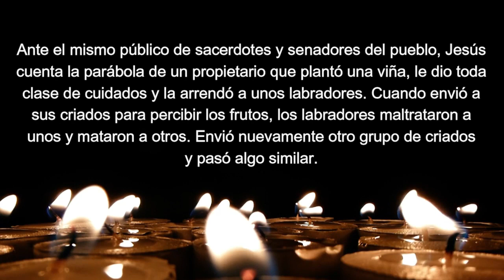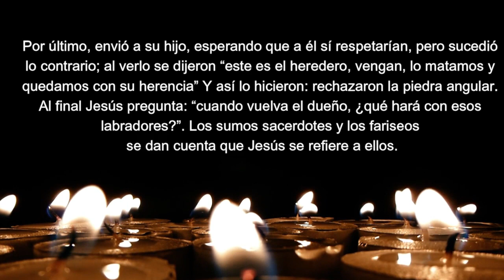EF4 Viernes Segunda Semana Cuaresma. DIOS NOS ENCOMIENDA SU VIÑA Y ESPERA LOS FRUTOS